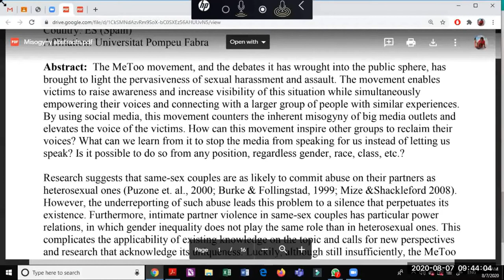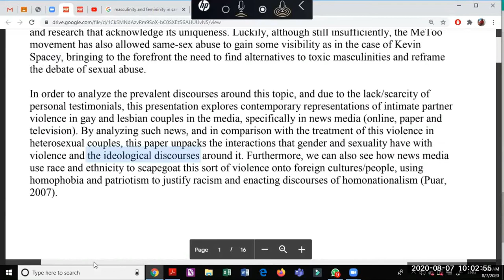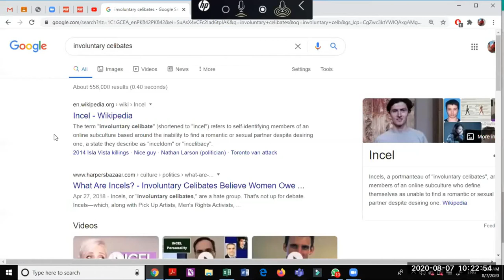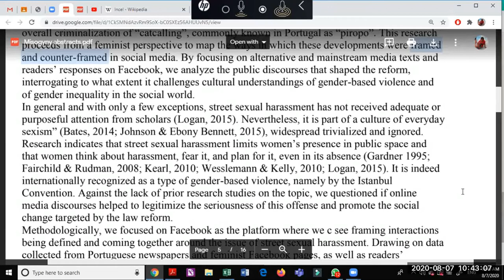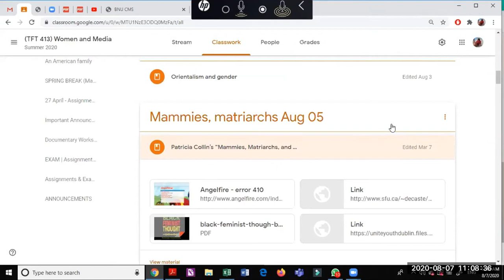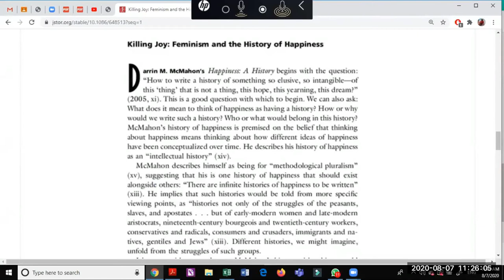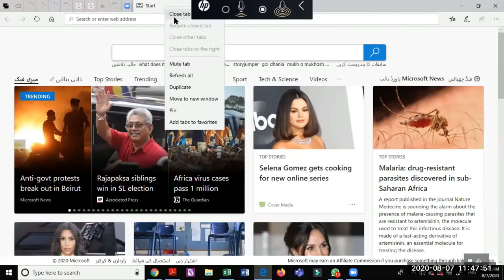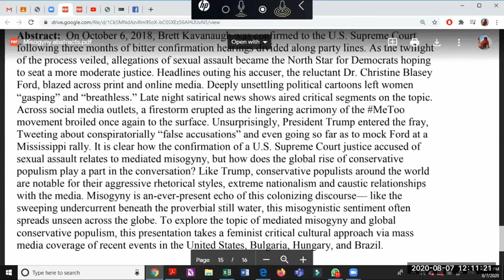Misogyny Philogyny in Film and Media | Presentations-1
TFT 413 Women and Media - An Online Interactive Session with the BS students enrolled in Psychology, Liberal Arts and Theater, Film & TV programs at, Beaconhouse National University, Pakistan (replaces Face to Face course meeting | Covid 19 break, August 07, 2020).